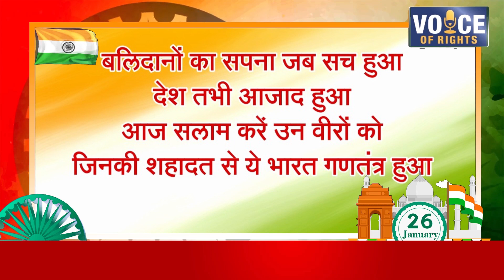95 पुरुषोत्तम दुबे, प्रभारी प्राचार्य एवं समस्त शाला परिवार शासकीय हाईस्कूल बीसाबाडी छपारा